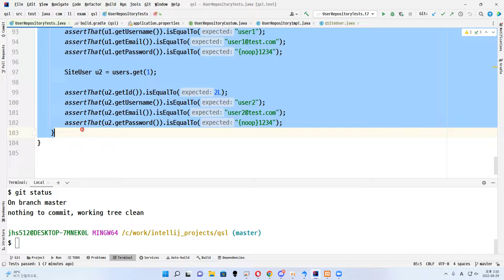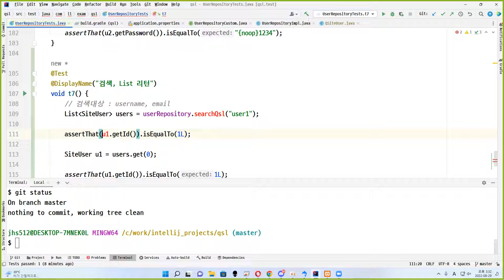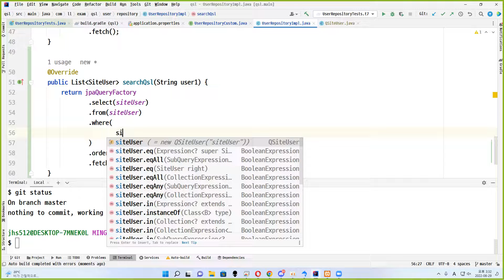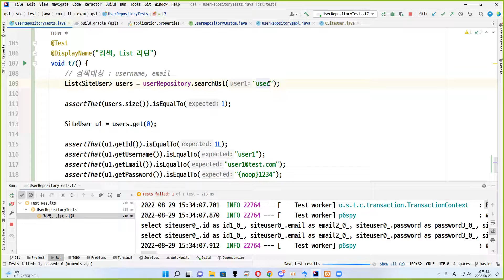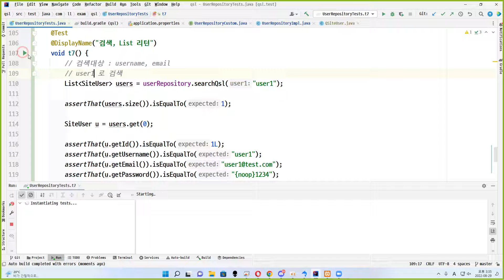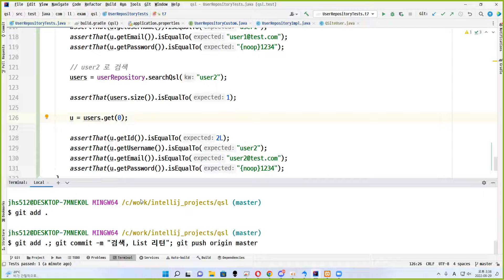22 08 29, ken 9943, 22강, 검색, 검색대상은 username과 email, List 리턴